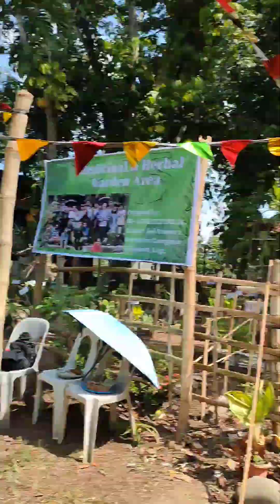CHRISTMAS PARTY MGA KA AGRI.